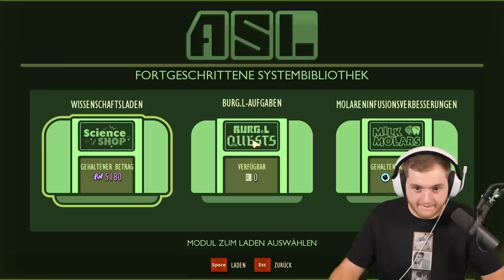😍🤓 KRASSESTER SNIPER auch in Grounded! HECKENSCHÜTZEN Mutation freigeschaltet! Folge 10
Moin Leute Trymacs hier, wir spielen weiter Grounded zusammen mit @Repazmois @Gamerstime  und @Rumathra !

Viel Spaß!

• Twitch (Livestream fast täglich ab 18/19 Uhr!)